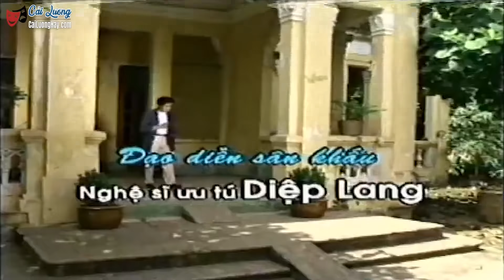CẢI LƯƠNG ĐỨA CON KHÔNG TÊN | LỆ THỦY - TRỌNG HỮU - THANH NGÂN | Cải Lương Xã Hội Hay Nhất